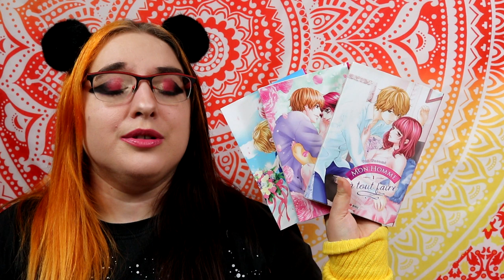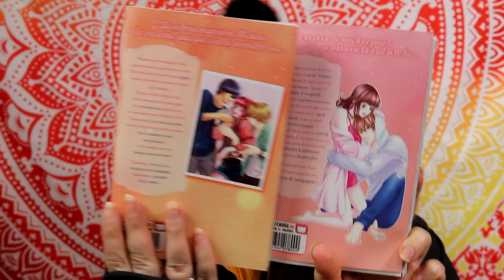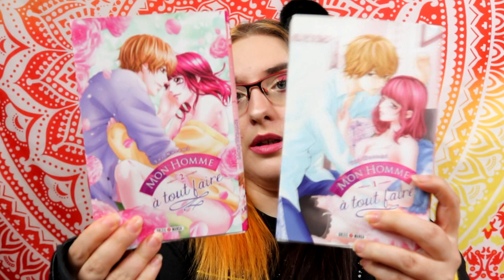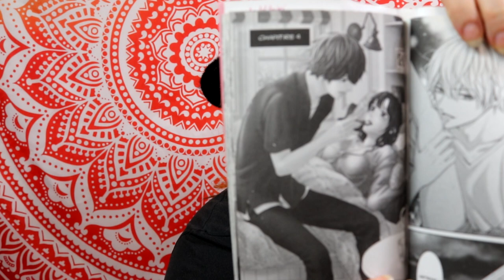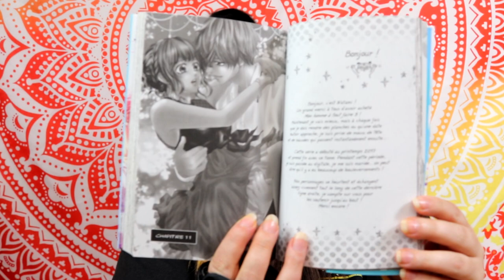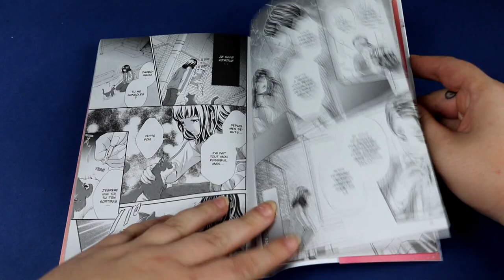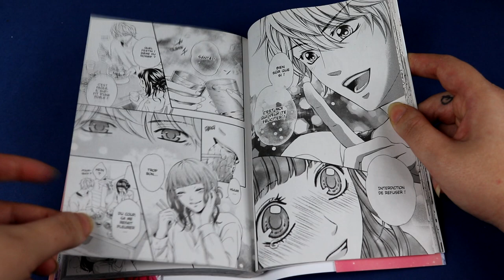[Critique Manga] mon homme à tout faire (Soleil Manga)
Résumé :
En mal de succès et menacée professionnellement, la mangaka Mizuho rend service à son amie en acceptant de garder son Soichiro. Elle ignore seulement qu’il s’agit d’un très beau jeune homme ! Il cuisine, il est gentil et très affectueux. N’ayant aucune expérience amoureuse, il n’en faut pas plus pour faire vaciller la jeune femme ! Mais Soichiro est un gigolo. Mizuho passe tout de même un contrat de concubinage avec lui, histoire de s’en inspirer pour ses mangas. Mais il a sans doute bien des choses à lui apprendre en tant que professionnel de l’amour !